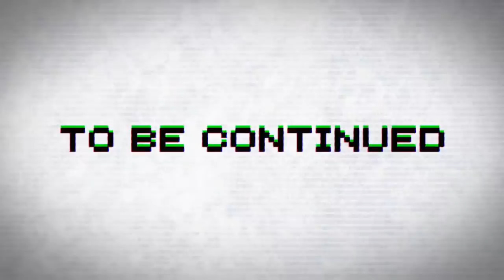専属神篇2.5幕～七曜の魔女～53話「元凶」※閲覧注意